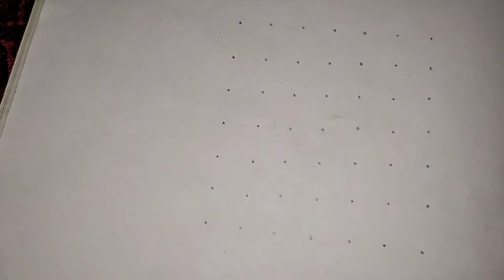kolam / rangoli /7*7 dots / கோலம்